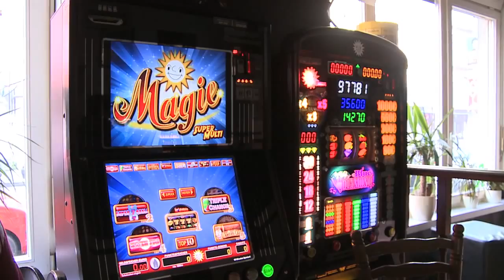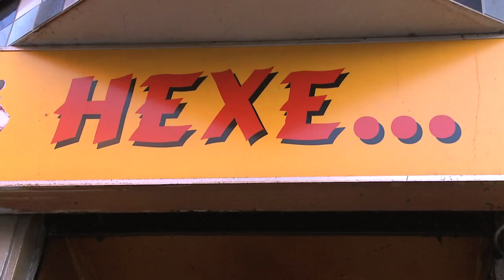Um den Block mit... Egotronic (Teil 2)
"Raven gegen Deutschland" - das ist die Message von Egotronic. Redakteurin Anna ließ sich von Torsun um den Block führen. Bei Bier und Cola sprachen sie über den Nahost-Konflikt, deutsche Flüchtlingspolitik und Sense oder Non-Sense von politischen Messages in der Musik.